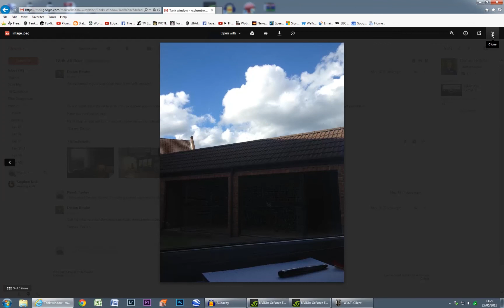Plumb & Son - Live Commentary - World Of Tanks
A bit of fun playing tanks with my little boy, although he seems to want to play Warships more than anything!!

My computer specs:
Intel Core i7-2600K OC to 4.4Ghz -  16gb Corsair Ram -  MSI Geforce GTX 770 -  Asus P8P67 Mobo - Benq 1920x1200 24" - Window 7 Home Premium.